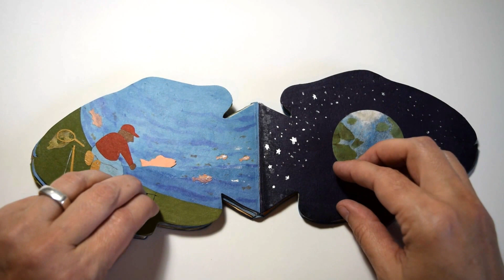A Fish Story by Sue Clancy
Handmade pop-up style artist book about fish and their role in both human nutrition and mythology. This book is uniquely made with hand cut paper collage; hand dyed mulberry paper, hand patterned paste paper, ink, acrylic, watercolor, fishing line and archival glue on a hot-press Strathmore paper substrate which acts like a “board book”. The glued binding is made with hand dyed mulberry paper, archival glue, super and cambric.

Since moving to the Pacific Northwest 5 years ago from land-locked Oklahoma I’ve been fascinated with the Pacific Ocean, the rivers and everything connected to them.  So when my friends and neighbors go fishing, whether on the ocean or on a river, I’m keen to hear all about it. One thing that is always stressed is the careful selection of what fish is kept and what is put back in the water. The ecology and the future of the whole Pacific Northwest are the primary thoughts – even when the people may have initially gone fishing hoping to catch a fish for dinner. Sometimes instead of grilled salmon what is consumed at the table, along with other foods instead of fish, are the fishing stories. I think the fish stories are just as satisfying. The original of this book is currently at the 23 Sandy Gallery